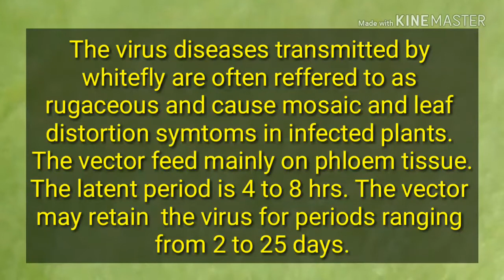Arthropod vector of plant diseases part - 4 transmitted by whitefly